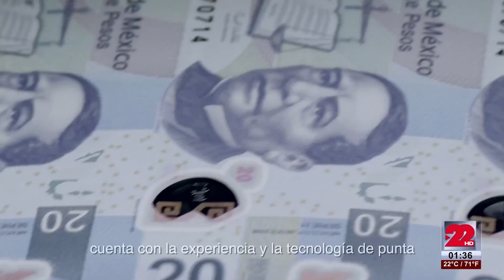Poder Joven 12 de marzo 2016